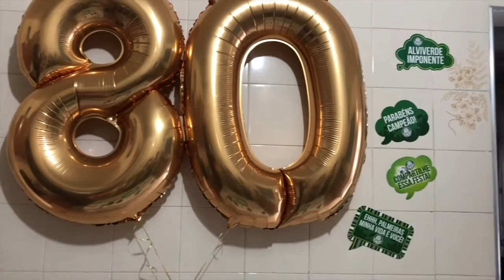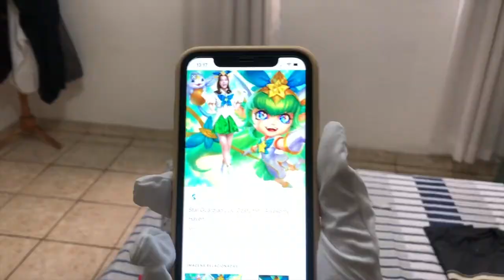VLOG: COMEMORAÇÃO DOS 80 ANOS DO MEU AVÔ